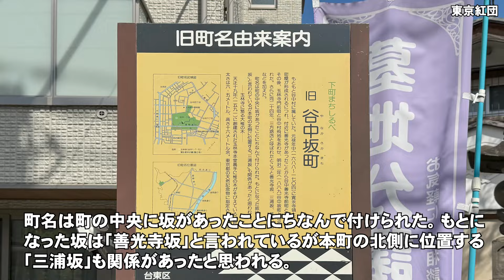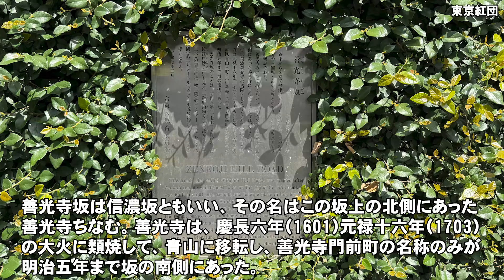「鬼平犯科帳」を歩く ２ 谷中 いろは茶屋（下）清水御門外の役宅から善光寺坂の数珠屋まで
火付盗賊改方の同心 あの木村忠吾が活躍する章です、木村忠吾は我慢が出来ずに清水門前の役宅を夜中に抜け出し、谷中 天王寺門前の[いろは茶屋]とよばれる岡場所に向かいます、善光寺坂を登って一乗寺のところを左に曲って行くと、なんと寺に押し入ている盗賊に出くわします！